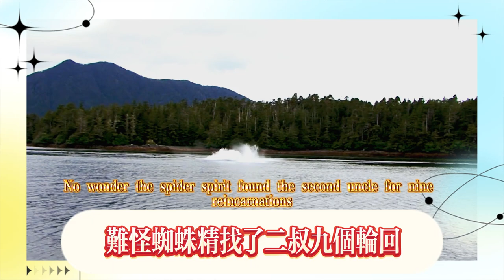《黑神話：悟空》難怪蜘蛛精找了「二叔」9個輪迴，直到看到本尊原畫才明白，說是曠世容顏也不為過，黑神話也能澀澀？鐵扇公主也來了！ 3D區女妖精被沖爆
"Black Mythology: Wukong" No wonder the spider spirit looked for "Second Uncle" for 9 reincarnations. It was not until I saw the original painting that I understood that it was not an exaggeration to say that it was a face from the past. Can Black Mythology be so sad? Princess Iron Fan is here too! The female fairy in the 3D area was exploded